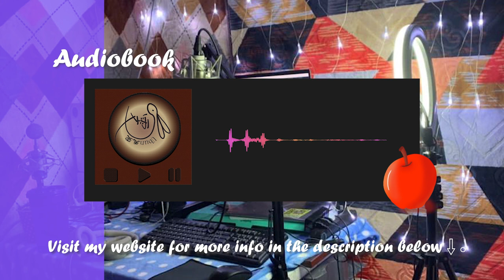[Voice Over ・ Voice Sample] - Japanese Audiobook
Japanese Audiobook voice sample.
0:00 Snow white
0:32 Culture (Numbers)
1:01 Accent & Intonation

This is because Bunny Studio do not have the system to let buyer and voice over artist contact directly.